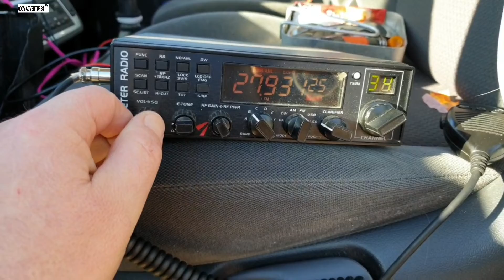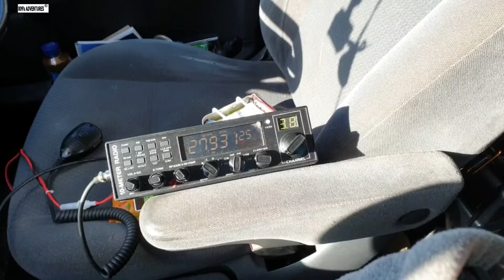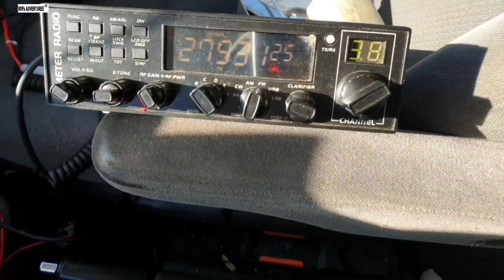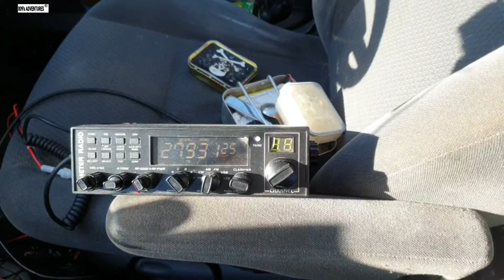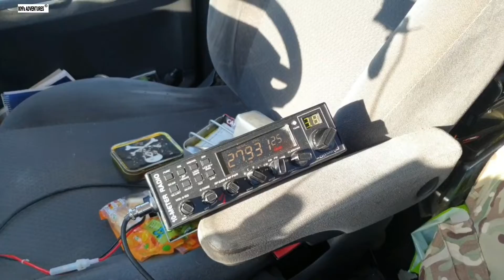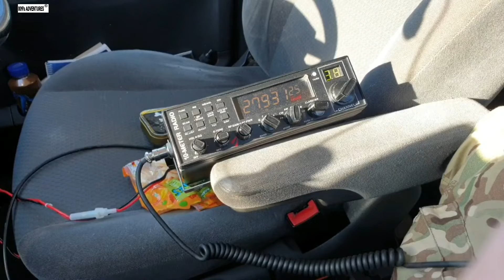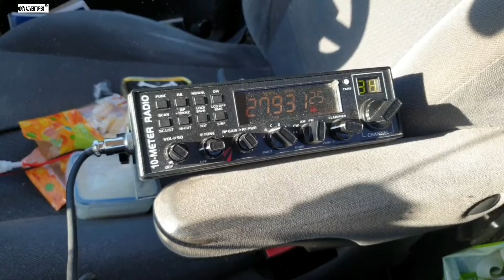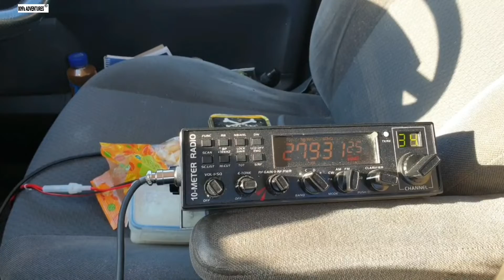THE SUNDAY DX 250319